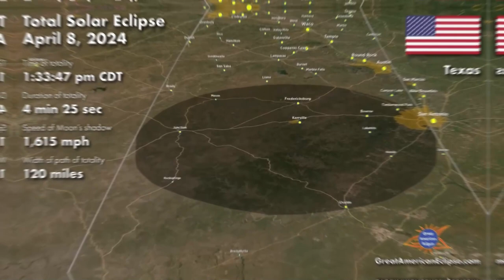Incredibly Rare Things That Will Appear in The Sky in 2024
Get ready to embark on a cosmic journey through the celestial events of 2024! 🌌✨ Join us as we explore the intriguing predictions of celestial occurrences for the upcoming year. From meteor showers to planetary alignments, we'll delve into the mesmerizing possibilities that the cosmos may have in store for us. Please keep in mind that these are speculations and not guaranteed factual events.

OUTLINE:

00:00:00 The Cosmic Odyssey of 2024
00:02:11 Celestial Vagabonds
00:02:52 Planetary Conjunctions

💬 Join the conversation on Facebook: @factopedya

🙏 Thanks for Joining Us 🙏:
Thank you for being a part of our cosmic exploration. Your support drives us to uncover the marvels of the universe. Stay curious, keep looking up, and never stop exploring!